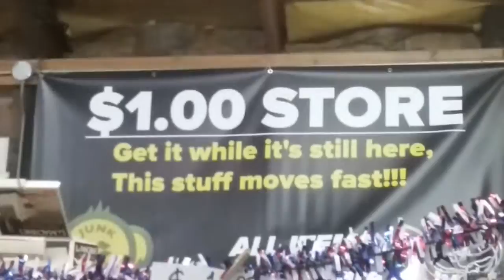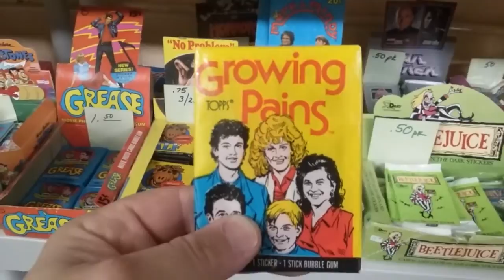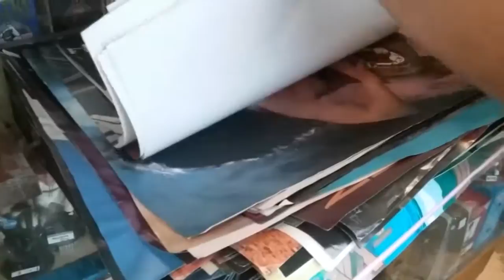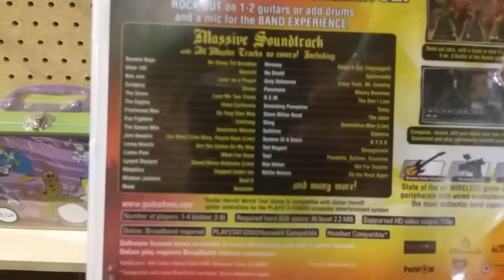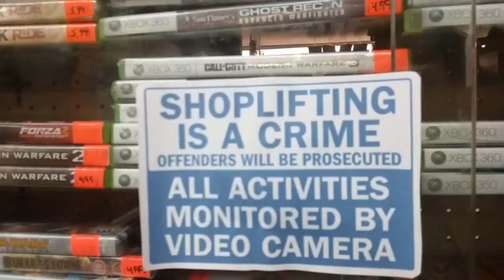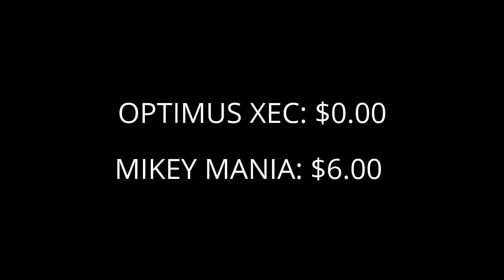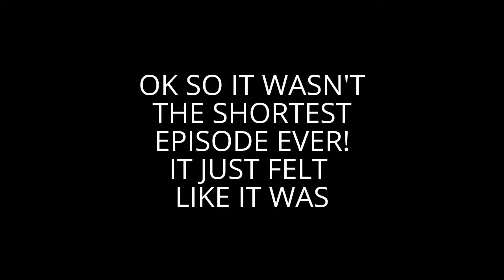Flea Market Field Trip #6: Return of the 25 Dollar Challenge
As we wait for CCAG 2017 We take a morning trip to the Flea Market and try to do the 25 dollar challenge while its raining cats and dogs.